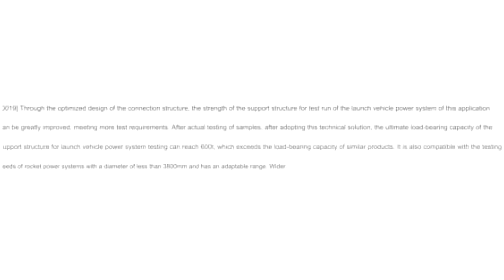Here’s Why PS5 Often Runs Games Better Than the Allegedly More Powerful Xbox Series X